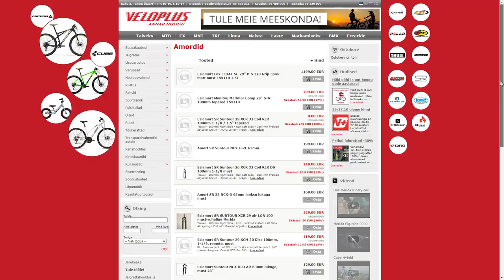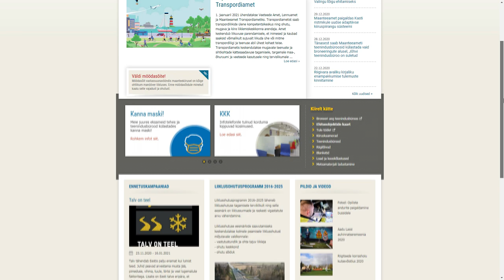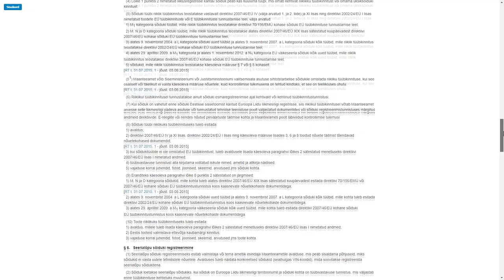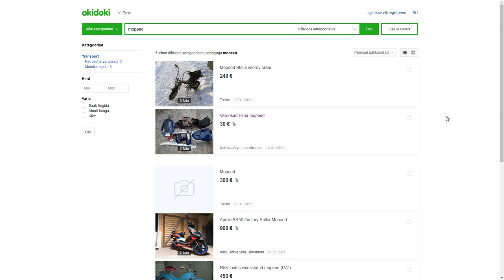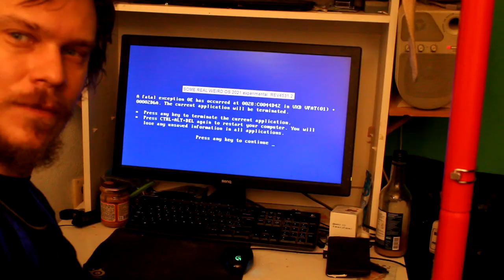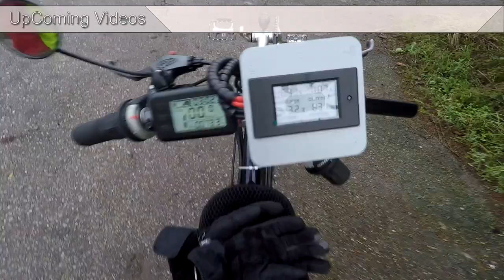Failed Registering E-bike as a Moped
Unfortunately, I failed to register my Enduro E-bike, despite meeting most of the requirements. I assumed registering would be as smooth as for youtuber Andy Kirby in England. But I was gravely mistaken. Here in Estonia, with a population of 1.4 million, the bureaucracy is incredible.
Is this the end of the journey?
Intro 0:00
Previously 0:09
E-mail arrived 0:25
Facepalm 01:10
Double facepalm 01:13 (when one facepalm not enough)
So how do you register a self-made moped in Estonia?  02:50
Serious Acting scene 04:06
My bike and sad music 05:01
Upcoming Video promo 05:21
End Title (previous and upcoming video teaser) 05:57

SAD SCENE BACKROUND MUSIC
Sad Music - No Copyright (no words)

PROMO UPCOMING VIDEOS MUSIC:
 IMF: DJ ASSASS1N - Frag Out